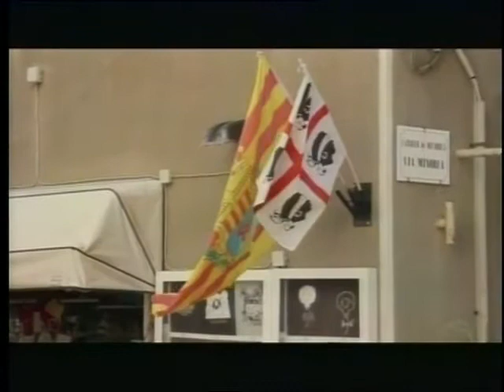tg 15 Aprile 2017